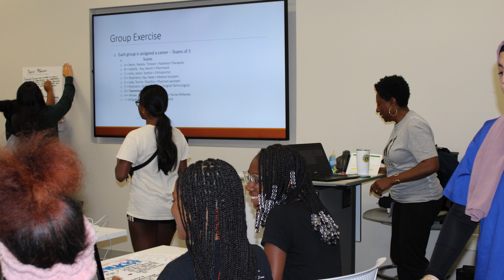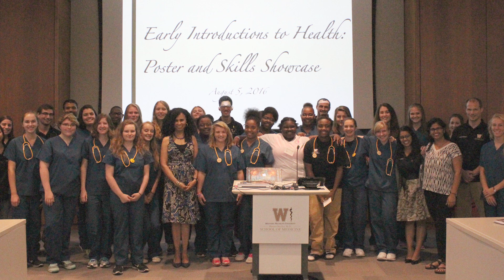WMed Early Introduction to Health Careers (EIH) Pathway Programs 10-Year Celebration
On August 2, 2024, WMed celebrated the 10-year anniversary of the Early Introduction to Health Careers (EIH) pathway programs. The first program – EIH 2 – started in 2014 and the programs have continued to expand with students in elementary, junior high, high school and college now taking part each year. Thank you to all our students, teachers, community partners, faculty, volunteers, and WMed support team.